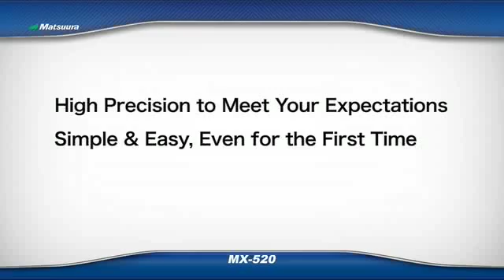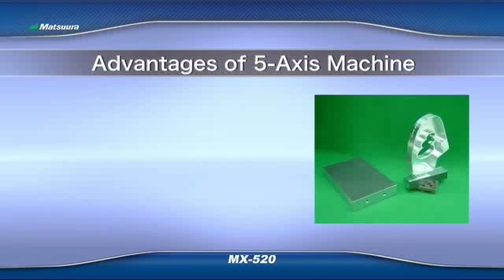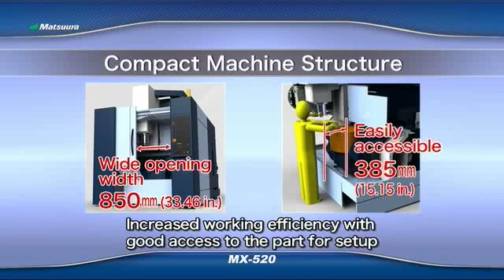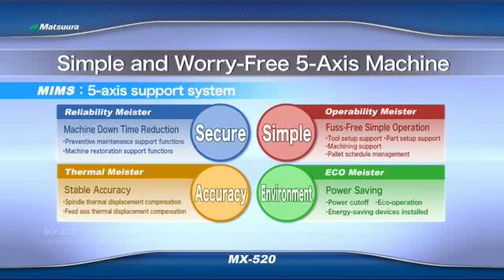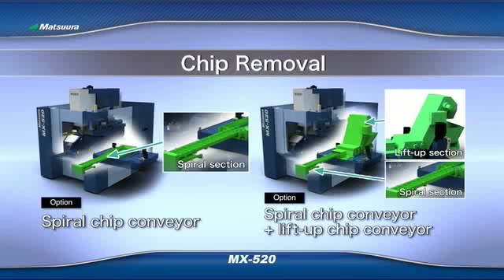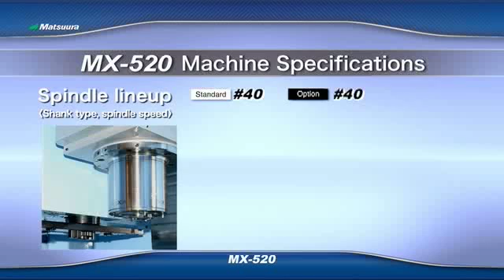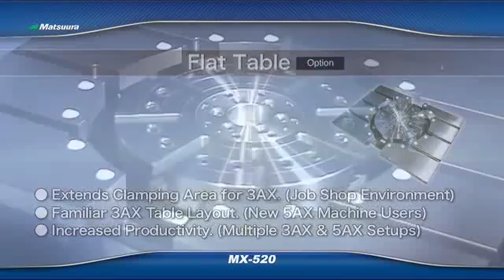Matsuura MX-520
The MX-520 5-Axis Vertical Machining Center provides a simple, effortless and cost-effective transition for 3-Axis users making the transition to full 5-Axis operation. The Matsuura MX-520 is a compact 5-Axis Vertical Machining Center featuring outstanding ergonomic design, which allows rapid set-up and processing of complex parts. CAMplete TruePath software - an integrated suite of G-code editing, optimization, analysis, and verification tools is standard.  The MX-520 in its compact form assures high rigidity, as well as, a generous machining envelope with good operability.
Incorporating decades of Matsuura expertise in machining center design and technology, the MX-520 5-Axis Vertical Machining Center encompasses superior construction, premium components, and meticulous attention to detail, including Hand Scraping of mating surfaces. The Matsuura MX-520 Vertical Machining Center offers a variety of configurations and is ideal for all applications, all industries and all materials, appealing to every corner of the manufacturing industry.